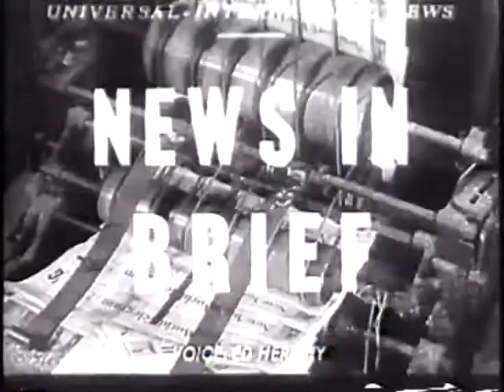In The News 8-25-1955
(1) Ike inspects flood damage in northeast after hurricane Connie, damage in billions, and the digging out begins (2) "Rebellion Spreads in North Africa" - 1700 dead fighting French soldiers in Algeria (3) Saar elections (4) train from Boston to Montreal derailed near Lowell MA (5) new Marine tank destroyer (partial newsreel)